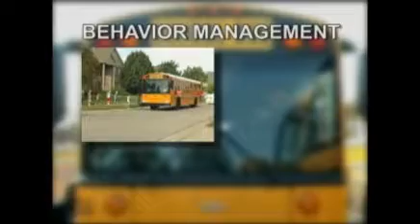School Bus Driver Safety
Learn from experienced school bus drivers and experts from a professional driving school and the Indiana Department of Education about pre-trip inspection procedures, driving and parking exercises, road test components, student behavior management guidelines, and safety equipment needs every driver should have at arms reach.